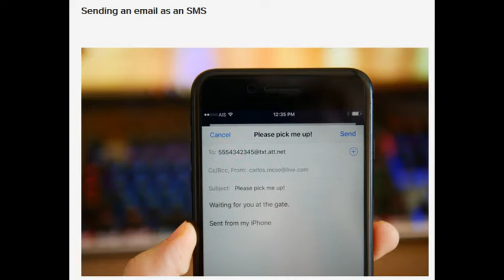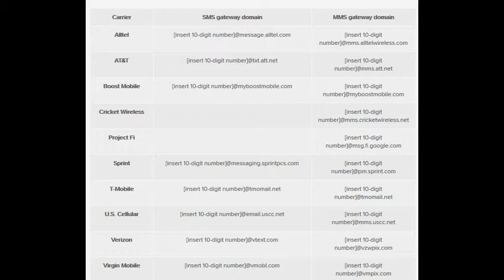How to Send a Text via Email, SMS and MMS | How To Send Email To Any Cell Phone (for Free)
How to send email to SMS (text)
How to Send a Text via Email | SMS and MMS
How to Send Text Messages (SMS) Via Email